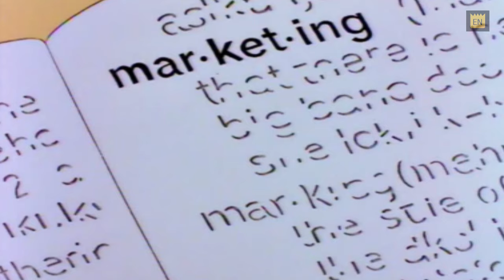The Simpsons' "Gun" Scenes - PART1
*Press the caption button to see English subtitles
*영자막을 보시려면 "자막"버튼을 눌러주세요